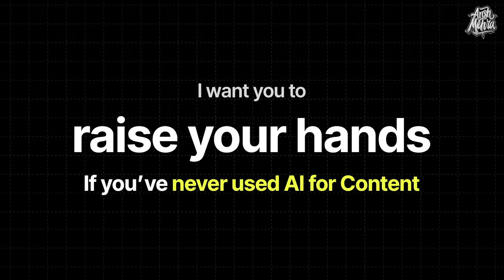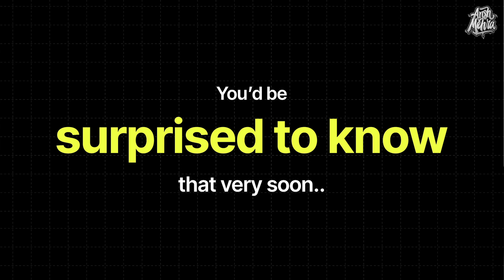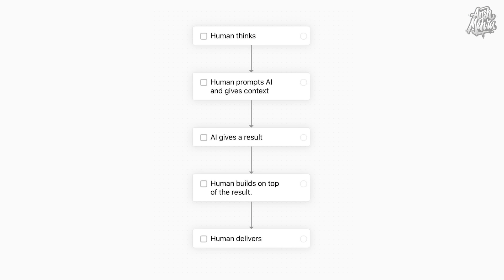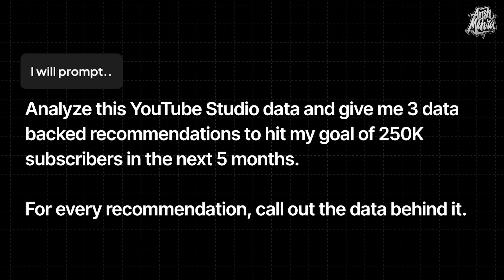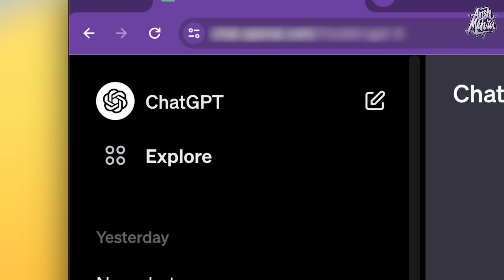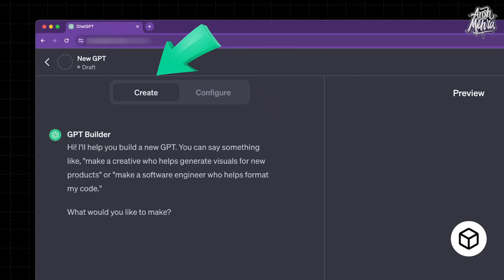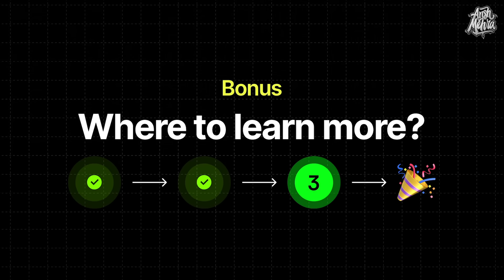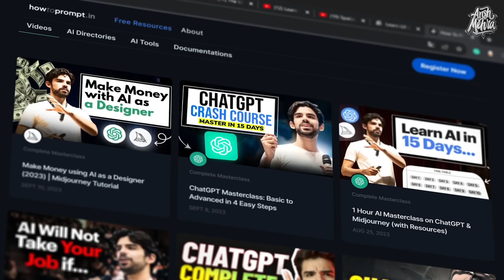How to Make Content using AI | Ep 2 of Full AI Course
This video is a clip from the Nas Summit Asia, held in Singapore where I met some of the biggest creators in the world. I was invited to speak about the impact of AI on content creation. This video covers how to grow on YouTube using ChatGPT, and how to grow on Social Media using ChatGPT.

On Day 2 of the summit, we had a keynote session, on whether AI can replace content creators or not.